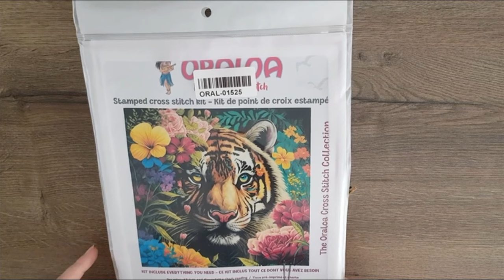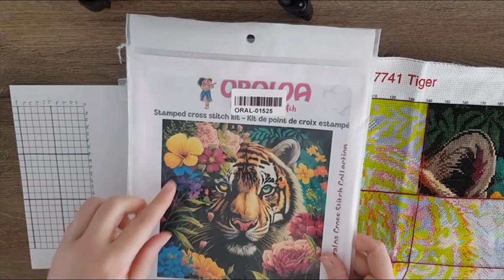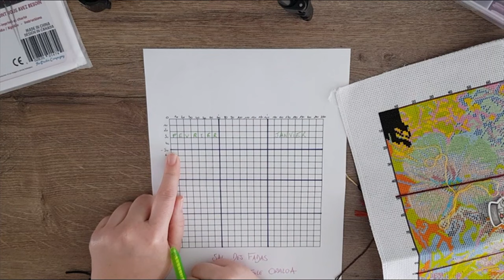😍SAL des fadas🐯 @oraloa et @jackiescrossstitch case de février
Coucou,

Pour nous rejoindre dans le groupe des fadas avec @jackiescrossstitch  et @lesloisirsdenanou8418  c'est par ici :

A bientôt !